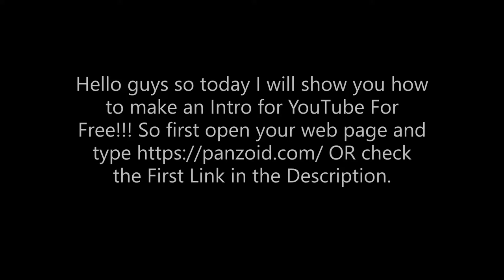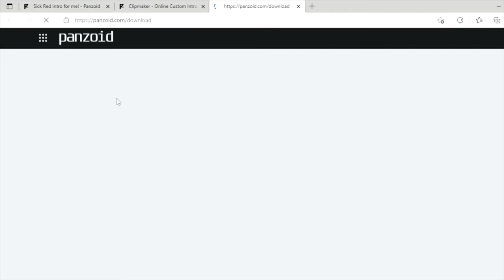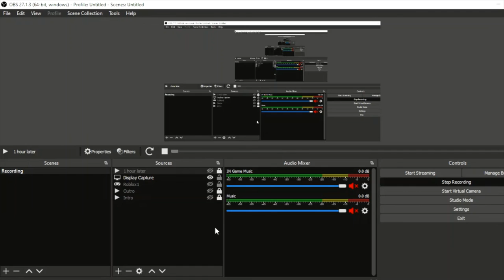How to make A Free Intro!!! (Obiblox)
Hello Guys Please do the stuff Below